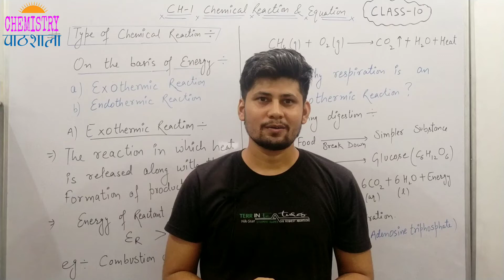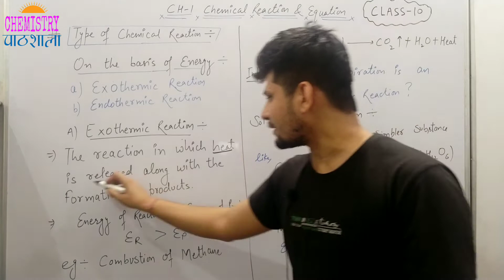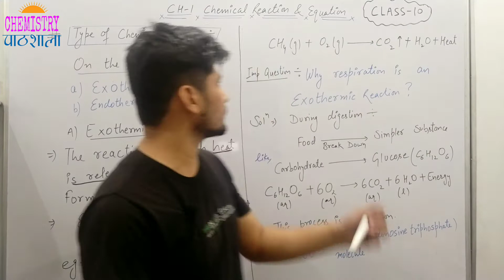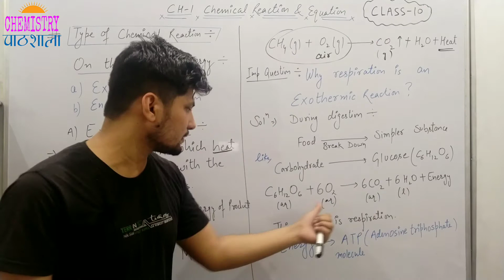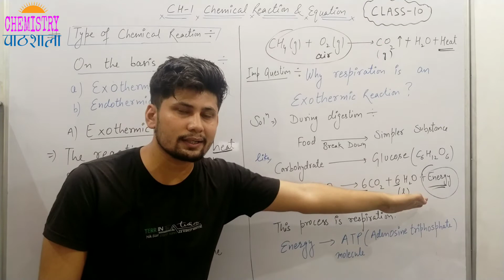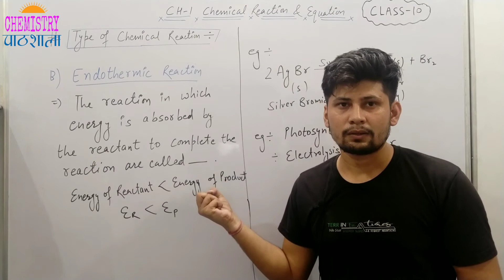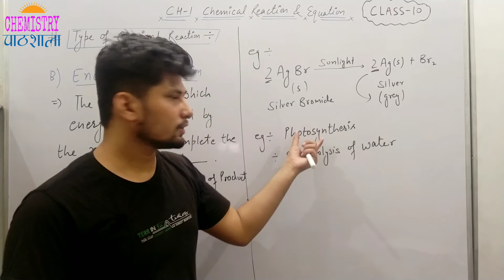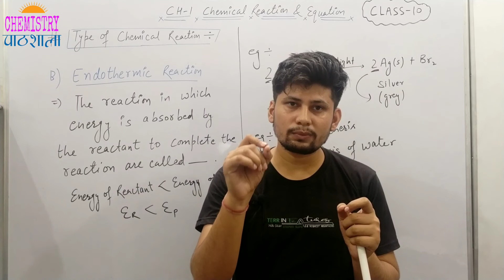Endothermic & Exothermic Reaction | Class-10 Chemical Reaction & Equation | Part-7 | CBSE TARGET 95+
Type of Chemical Reaction - Exothermic_and_Endothermic_Reaction| Class 10th TARGET 95+ | CBSE | NCERT | Part 6

Hi! I'm Jagdish , your Chemistry Mentor . In this video , you will find the Class 10th, Chapter-1 “CHEMICAL REACTION AND EQUATION" Part -7. On this channel i am sharing my experiences with you. Chemistry पाठशाला by JP Sir.